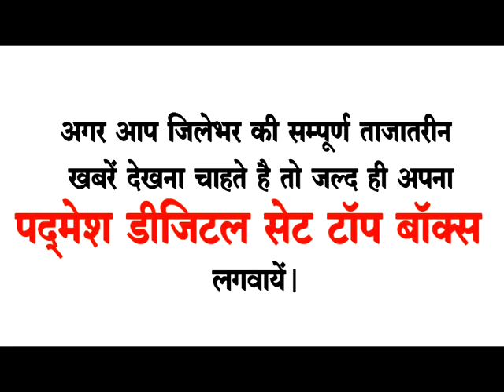मॉस्क "कफ़न" से छोटा है पहन लीजिए.... PADMESH NEWS BALAGHAT 27/11/2020